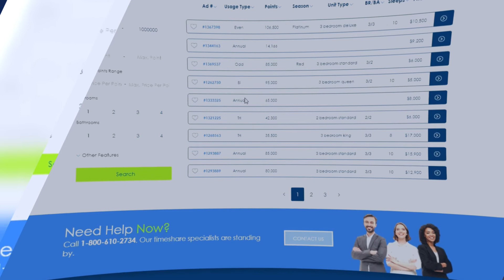Everything You Need to Know About Exploria Timeshares | Timeshares Only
Exploria Resorts was founded in 1995 with a mission to lead the hotel and resort industry by example. Since the opening of its first resort in Orlando, Florida, Exploria has made vacations unforgettable for thousands of visitors. Guests enjoy their experiences so much, Exploria Resorts offers their own timeshare brand, Club Exploria, so that anyone can own a piece of paradise.

Club Exploria is one of the latest timeshare brands that launched in 2014. You can join Club Exploria by purchasing a piece of one of your favorite Exploria Resorts. What’s more, a deeded Exploria timeshare ownership can convert into Exploria Points, or EXPOs, that are available to use throughout thousands of resorts and hotels all over the world.  Over 85,000 Exploria timeshare owners enjoy the seven Exploria resorts in four states.

Exploria timeshare locations include Gatlinburg, Pigeon Forge, Daytona Beach, Orlando, New Smyrna Beach, Branson, as well as Poconos. Club Exploria undoubtedly offers its owners a variety of vacation options. No matter where you are, an Exploria timeshare can be your home away from home. Whether you want to explore the mountains or relax under the sun, a stay at an Exploria Resort can help you reach your vacation goals.

Exploria Timeshare Highlights:
*85k+ Owners
*Points-Based
*9+ Resorts
*Exchange On RCI

Club Exploria offers a points-based timeshare ownership brand, where members buy one-week increments of deeded real estate properties. When you buy a week at your favorite Club Exploria Resort, it can be converted into EXPOs (Exploria Points). EXPOs can be used towards booking your vacations with the flexibility to fit any lifestyle as well as any schedule.

When you're ready to buy Exploria timeshare, start with browsing the resale market. You can search for the top Exploria resorts and filter by points, weeks, unit type, etc. The resale process can be complex, but our team of experts can assist you every step of the way. When you find an Exploria timeshare you want to buy, simply make an offer on one of the online forms or give us a call at .

Top Exploria Resorts include:
*Summer Bay Resort in Clermont, Florida
*Pocono Mountain Villas in Pennsylvania
*Gatlinburg Town Square in Gatlinburg, Tennessee
*Grand Seas Resort in Daytona Beach, Florida

Buying an Exploria timeshare resale can save you thousands of dollars versus buying directly from Exploria. Browse by top Exploria resorts, destinations, points, weeks, etc. What’s more, you have more flexibility when you peruse through Exploria timeshare resales because you can take your time finding just what you’re looking for.

How to Buy a Exploria Timeshare on the Timeshares Only Resale Market
1. Search
Filter by season, points, week, resort, and more. Need help? Our representatives are standing by to answer any of your questions or help you set up a search for a Exploria timeshare to buy.
2. Make Offer
Simply fill out the online form on any of the Exploria timeshares for sale.
3. Closing
Fidelity Real Estate is our Recommended Resale Brokerage and can assist with all closing services to help you seal the deal.
4. Own
Owning an Exploria timeshare will change the way you vacation forever. Enjoy your savings, freedom, and flexibility.